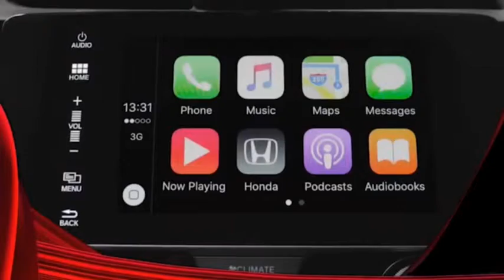2017 Honda Hatchback!!! Shut up and take my money!!!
2017 Honda Hatchback!!! Shut up and take my money!!!
The hatchback will be available with six-speed manual or CVT automatic transmissions, becoming the first Civic model to offer the turbo engine with a manual. In LX, EX, and EX-L models, the engine makes the same 174 horsepower and 162 pound-feet of torque it does in the Civic coupe and sedan.Aug 15, 2016